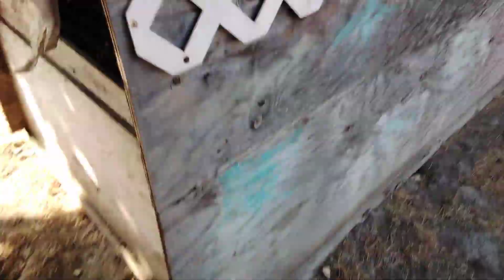December 14, 2020